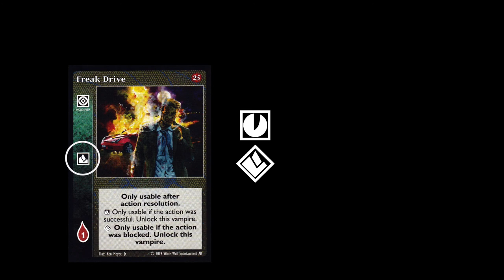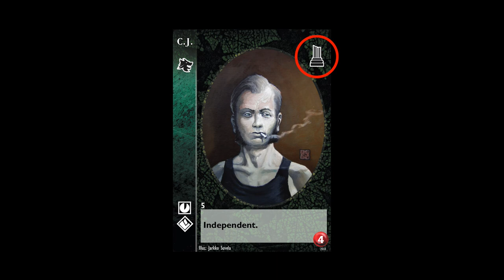Les cartes de Crypt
Vidéo présentant l'anatomie d'une carte de Crypt.

00:00 Intro
00:22 Identifier une carte de library
00:36 Les disciplines
01:12 La capacité
01:22 L'encadré
01:37 Le grouping
02:00 Les collections
02:25 Outro